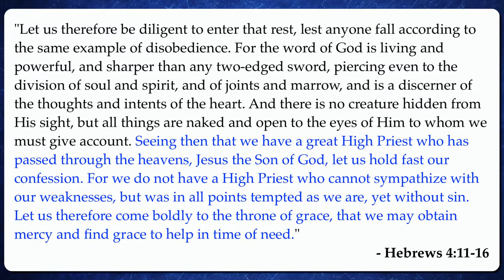3 Days Through Hebrews - Day 1 (Heb 1-5)